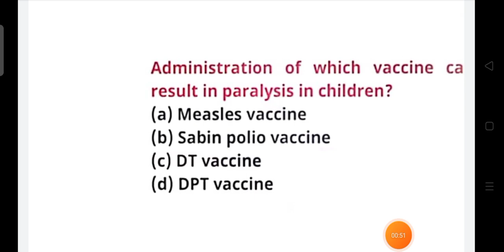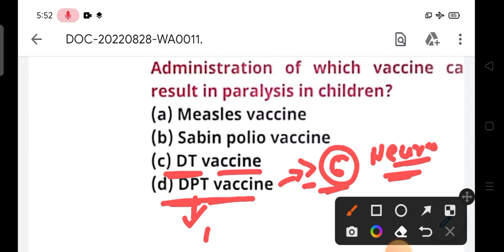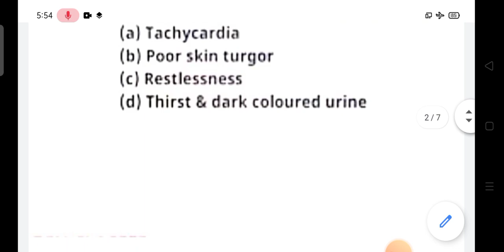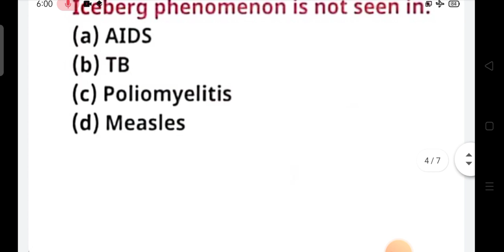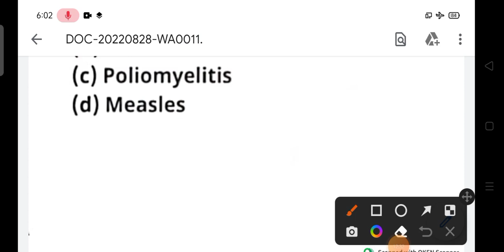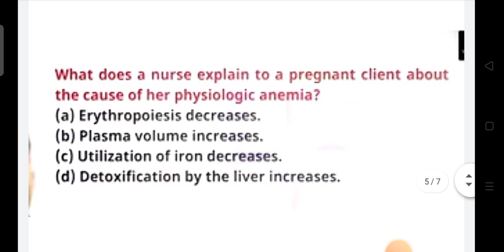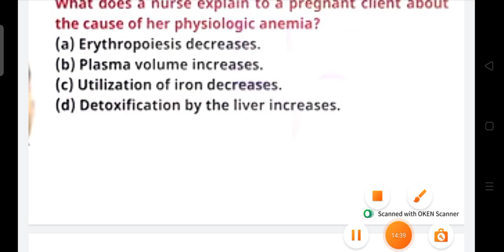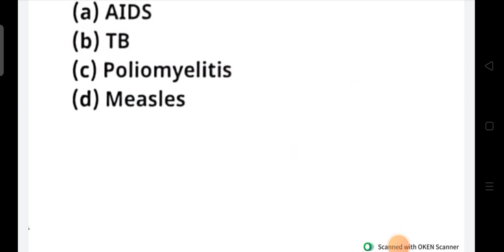Up CHO special class-24| up cho live classes | up cho previous paper revision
Up CHO special class-23| up cho live classes | up cho previous paper revision |
Up CHO special class-21| up cho live classes | up cho previous paper revision |
Up CHO special class-20| up cho live classes | up cho previous paper revision |
Up CHO special class-19| up cho live classes | up cho previous paper revision |
Up CHO special class-17| up cho live classes | up cho previous paper revision |
Up CHO special class-14 | up cho live classes | up cho previous paper revision |
Up CHO special class-13 | up cho live classes | up cho previous paper revision |
Up cho classes 2022
Up cho live classes
Up cho previous year question paper
up nhm
up cho classes
up nhm preparation
up nhm preparation by utkarsh
up nhm model paper
up nhm practice set
up nhm exam
up nhm nursing special class
up nhm previous year question paper hindi
up nhm by utkarsh nursing
up nhm staff nurse classes
up nhm cho classes
UP CHO live classes| UP CHO 5505 vacancy classess| up cho previous paper
Up cho live class
Up cho 5505 vacancy preparation
up nhm
up cho classes
Up cho preparation classes
Up cho 5505 study
Up nhm cho exam preparation
Up cho model paper 2021
 up cho model paper 5505 vacancy
up nhm exam
Up cho classes
Up cho 5505 preparation classes

cho online classes
wisdom nursing classes
rajasthan cho online classes
Nhm up cho vacancy 2022
Up nhm online class
Up cho previous year question paper 2021

rajasthan cho